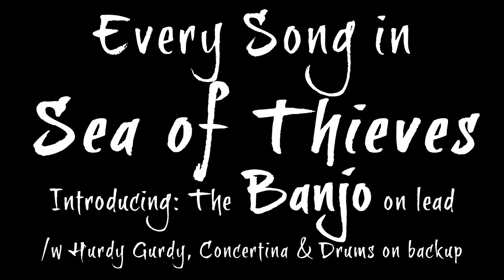EVERY Sea of Thieves Song | BANJO Lead | Full Band/Crew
The Banjo has FINALLY been added to Sea of Thieves! Come play some dueling banjos with us, and enjoy the shanties from SoT!

Bosun Bill - 0:09
Becalmed - 2:30
Ride of the Valkyries - 5:13
Grogg Mayles - 6:48
Summon the Megalodon - 8:38
We Shall Sail Together - 10:43

We hope you enjoy some of the music from Sea of Thieves! :) We sure do!

Cheers from the North!
The Kreators

SHOUT OUT TO MY CREW/BAND!
- Jazzy
- Xander